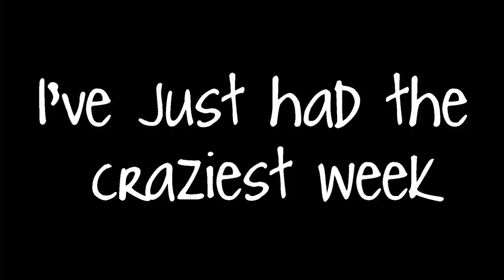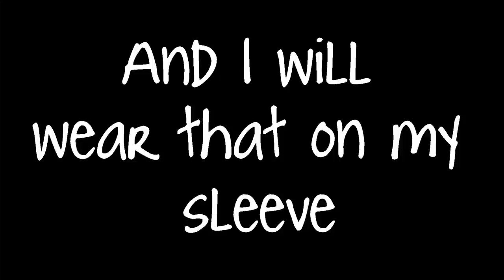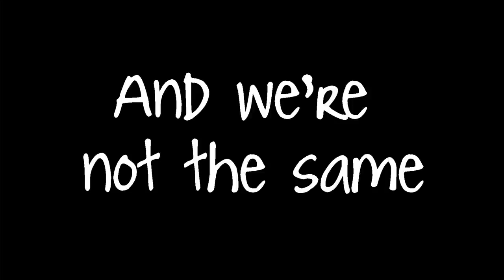The Wombats - Moving To New York (Lyrics)